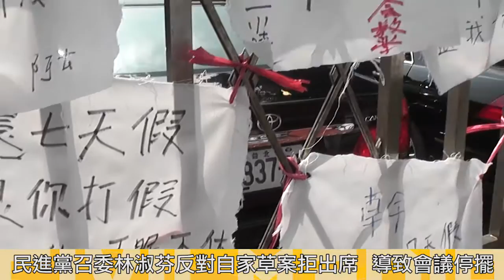2016.07.21 勞團立院絕食第三天 砍假及一例一休終遭暫緩